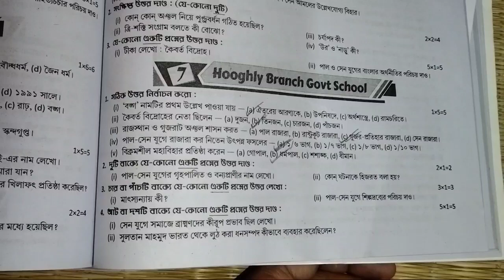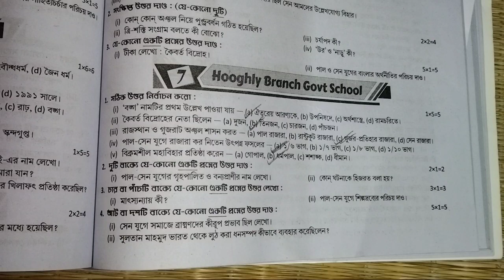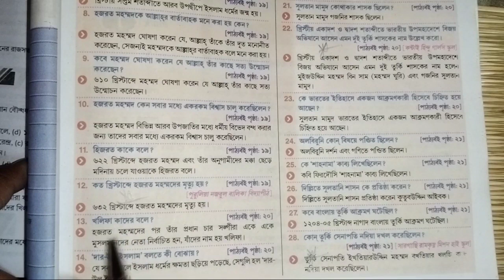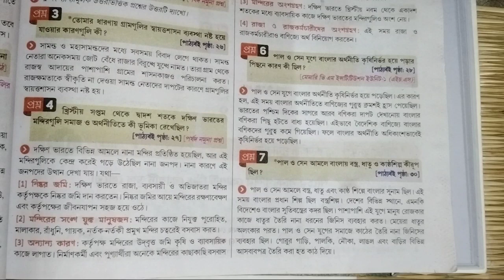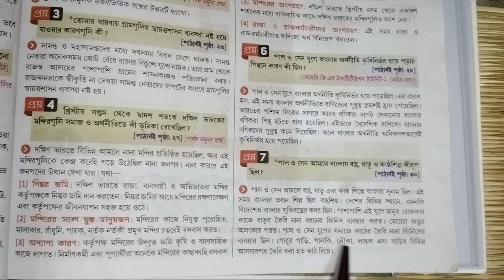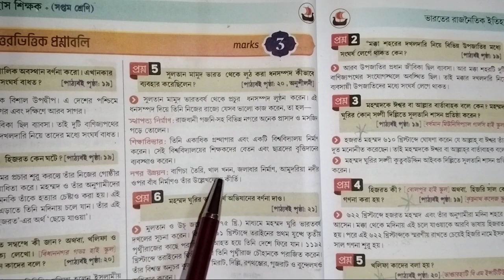class 7 Ray o Martin proshnobichitra History(ইতিহাস)llModel Question paper 7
class 7 roy o martin prosnobichitra history model question paper 7
class 7 Roy o Martin prashnabichitra history 1st summative evaluation
class 7 roy o martin prosnobichitra history school no7
class 7 roy o martin prosnobichitra itihas school no 7 2023
bong Pathshala
bong Pathshala.com
rizu's abcd

Subscription❤️❤️❤️